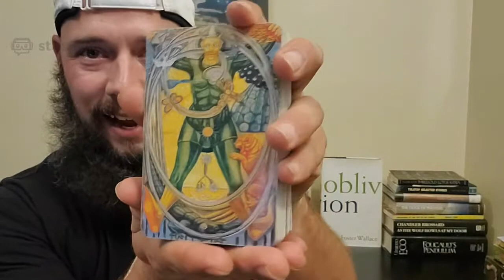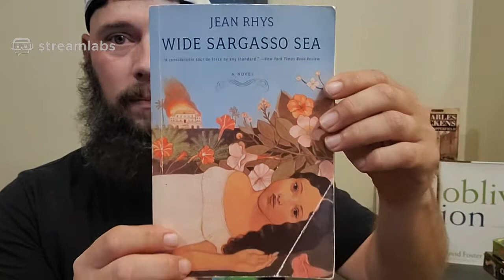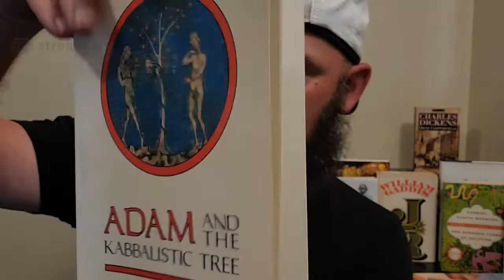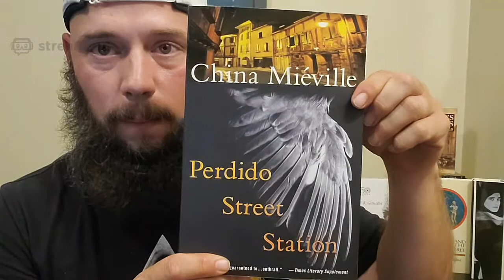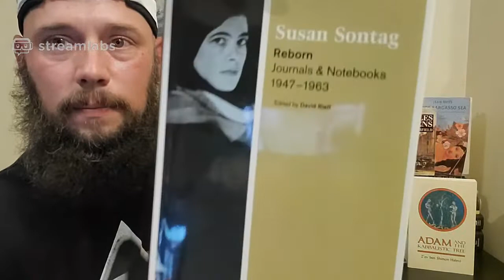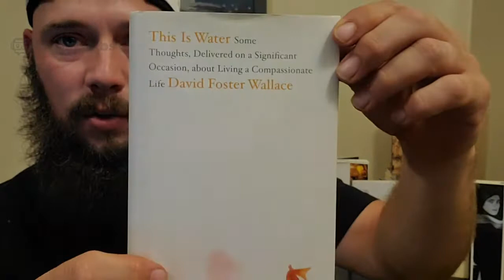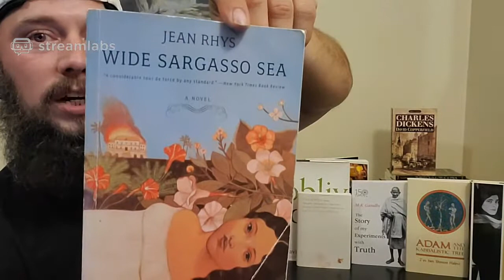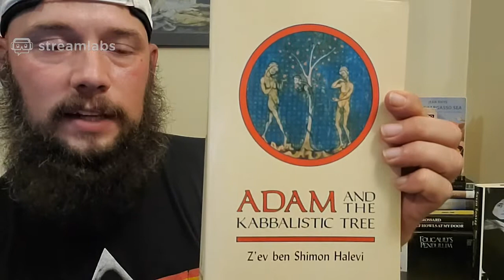Lets get Live! A Haul, a lot of Tolstoy and Pynchon Talk and some Favorite Boring (art) Movies! 🤣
Such an awesome live stream! These are so fun and just getting better and better. We enjoy some talk on current reads, some haul action, Aesop Rock, David Foster Wallace, Ghandi, Leo Tolstoy and his personal Christianty, Kabbalah, the Tree of Life, Thomas Pynchon and our love for boring movies 😝

Books Mentioned-
JR by William Gaddis
Wide Sargasso Sea by Jean Rhys
Ghandi's autobiographical work- The Story of my Experiments with the Truth
Oblivion by David Foster Wallace
This is Water by David Foster Wallace
Kingdom of God is Within You by Leo Tolstoy
Adam and the Kabbalistic Tree by Z'ev ben Shimon Halevi
Reborn by Susan Sontag (journals and letters)
Perdido Street Station by China Mieville
Anna Karenina by Leo Tolstoy
100 Years of Solitude by Gabriel Garcia Marquez
Bleeding Edge by Thomas Pynchon
Crying of Lot 49 by Thomas Pynchon
Vineland by Thomas Pynchon

Thanks all who joined in the stream!
Scott and Becky @The Bookish Bryants
Summer @Cozy Reading with Quaker Cats
Modern Metaphysicae
Steve Fuller @fullberdlit50_15
@Book Shore
Dani @Spinelli Speaks
@Recognitions Book Club
Timmy @Lost Cunningham
@Welcome to the Lithouse
@Last Looks Grooming Co.
@Chris from the Basement
Josh @Working Man Reads
@Sara MG
Paul @SnoCone72